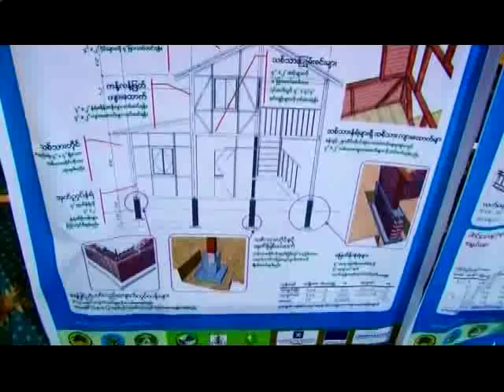Pathein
ဧရာ၀တီတိုင္းေဒသၾကီး၏ ၂၀၁၅ခုႏွစ္ အျပည္ျပည္ဆိုင္ရာ သဘာ၀ေဘးအႏၱရာယ္ေလ်ာ့ပါးေရးေန႔ အခမ္းအနား